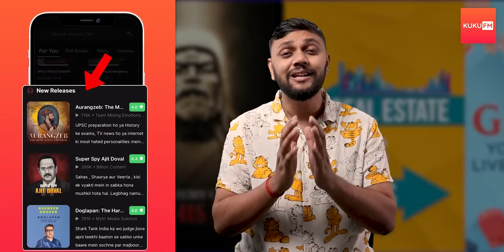Curios CASE of a DOG's SPIRIT - 2 Most Interesting Cases of Gaurav Tiwari | Haunting Tube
Offer valid till 1st MAY ONLY

Aaj ki video me hum Gaurav Tiwari aur unke kuch real paranormal cases ke upar baatein karenge. Saath hi unke afterlife pe bhi charcha hogi.

Script: Smriti